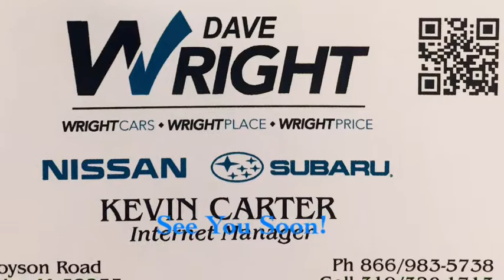2021 Subaru Foresters!